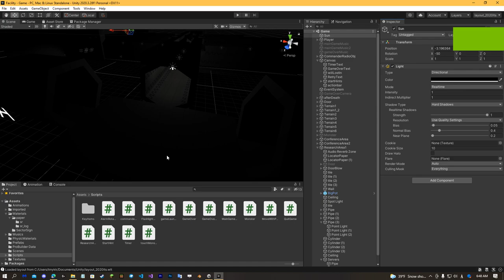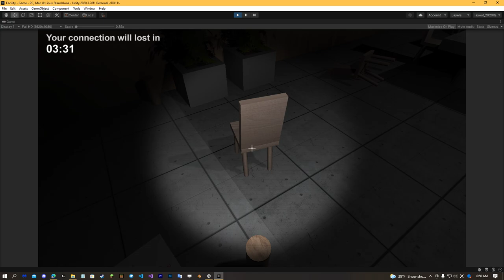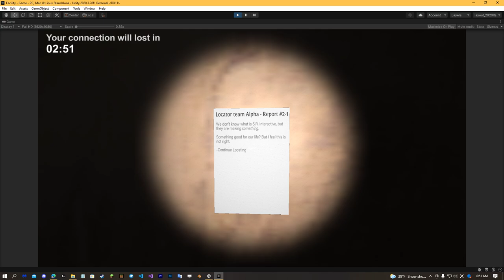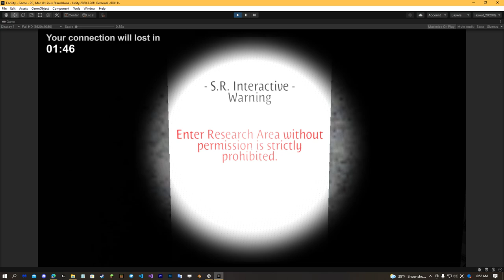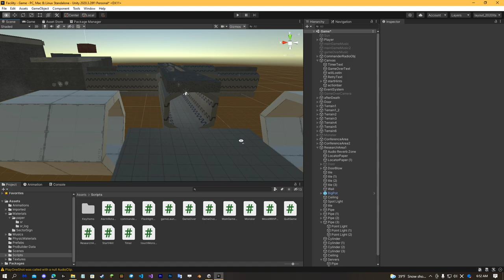Preview of my game on Unity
This is my first try to make game on unity. So I'm still while of learning how to use C# and unity editor.
not scp tho

✔Next Video

✔My almost videos using sounds from these websites.